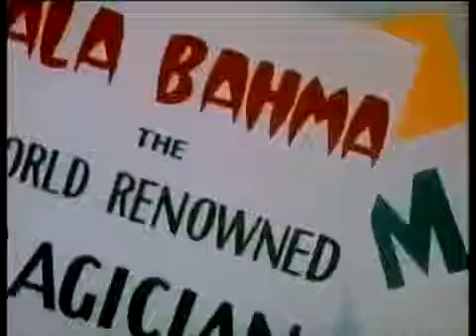Bugs Bunny Türkçe Bölüm 3